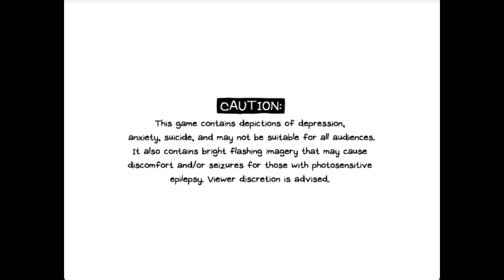omori part 6 + Update